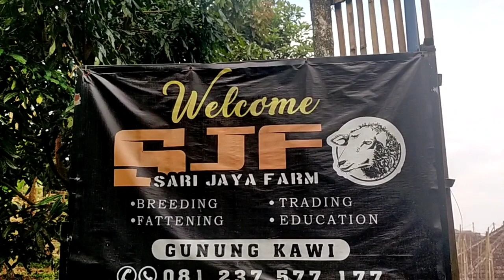PENGIRIMAN MERINO Dari Kandang Sari Jaya Farm Ke Surabaya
info pemesanan bisa menghubungi Yulianto SJF Farm dengan nomor contact dengan Bermacam macam koleksi domba.